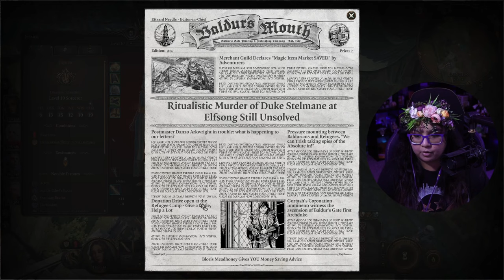Circus of the Last Days | Baldur's Gate 3 Part 24 | First Playthrough | AGirlAndAGame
In part 24 of Larian Studios Baldur's Gate 3, abducted, infected and lost. You are turning into a monster, but as the corruption inside you grows, so does your power. My first playthrough of Baldur's Gate and I'm so excited to go on this journey with everyone! Thank you to Larian Studios for gifting me a copy of this game! ♥

My character's backstory:
Jessica Elderwalker, a high elf sorcerer. Born of nobility in the city of Baldur's Gate. The Elderwalkers are known for their draconic bloodline and being a line of powerful sorcerers. Being an only child, Jessica was in a strict household and was expected by her parents to uphold their family name. With the pressures of continuing to bring fame and recognition to her family, Jessica spent her days at court to win the noble's favours.